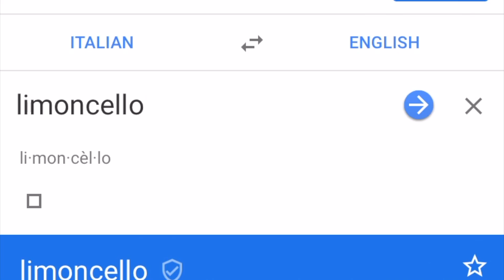We Eat the Best Pizza in Rochester! | Support It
Support It visits Pasquale's Neighborhood Pizzeria! 🍕

❤️️ SUPPORT Pasquale's Neighborhood Pizzeria!
- Instagram ➭@pnpizzas

APPEARANCES
Pasquale Presa @pnpizza

DIRECTOR/EDITOR - Grace Eung-Heng
PRODUCER/MARKETING - Christine J. Choi
Support It 🙌
Co-hosts, Grace & Sophia, along with their cameraperson Christine, seek to support local businesses in Rochester, MN through engaging videos. We strive to positively impact our community and see local businesses thrive during this unprecedented time. Our values include commitment, giving, & safety. 100% goes to charities!